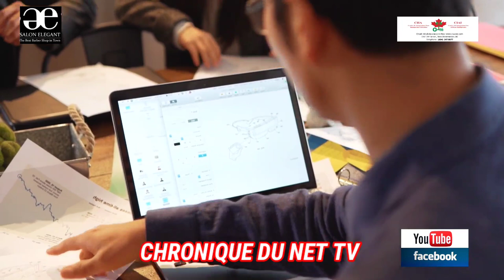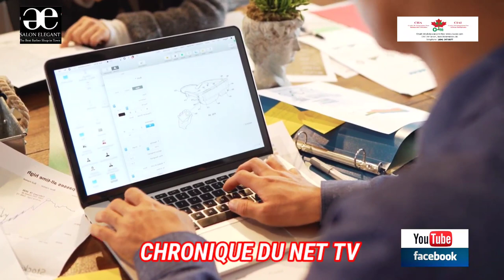Comment s'installer au Canada, Contacter CIIA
une video educative pour les modalités Pour s'installer au Canada,  Contacter CIIA
pour vos questions scolaires, travails  et touted questions sur immigration. C'est un centre d'integration des immigrants africains.